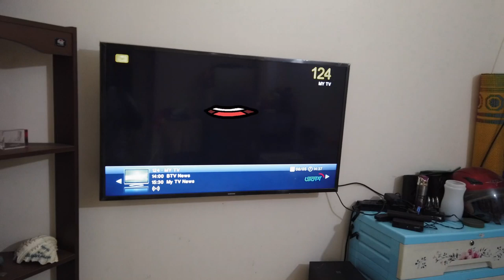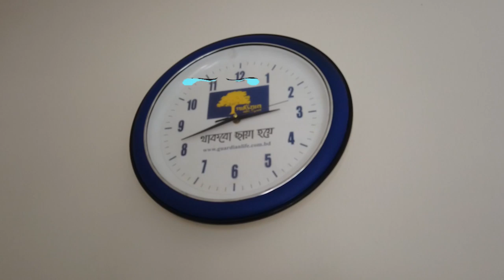Corona Furniture funny talking presenting by Ismail Show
Dear viewers,

This a funny video channel. We. Make funny videos with having batter blending mixed with comedy. The purpose of our channel is to spread internment for your viewers.

This is a rant video about Bangla Funny Video 2020. This is a kind of different video from my other videos.So if you like this one make sure you like the video and share it your friends.

ভাল মন্দ মিলিয়ে আমাদের কর্মগুলো পজেটিভ নেওয়ার অনুরোধ রইলো। ধন্যবাদ সবাইকে।

ভিডিও টি শুধুমাত্র তোমাদের হাসির জন্য বানানো হয়েছে।